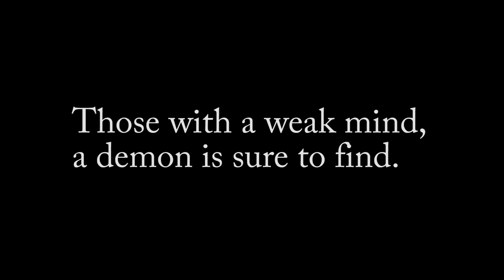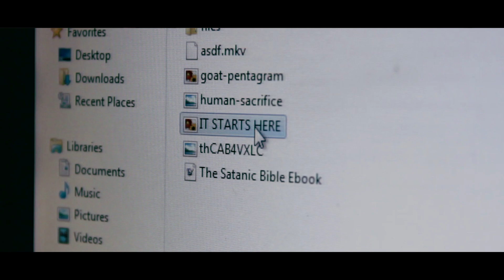[OFFICIAL] Sovereign Movie Trailer 2013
Those with a weak mind, a demon is sure to find.